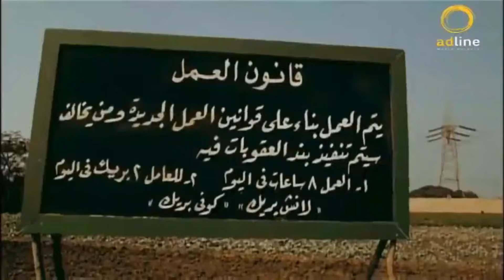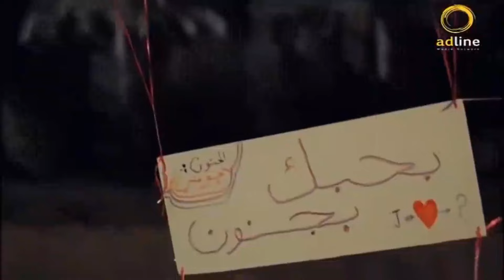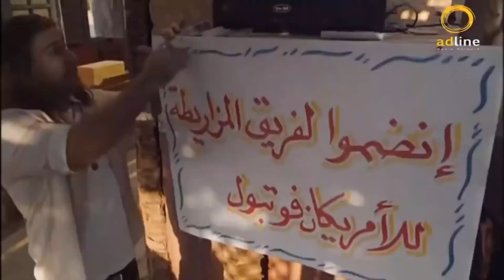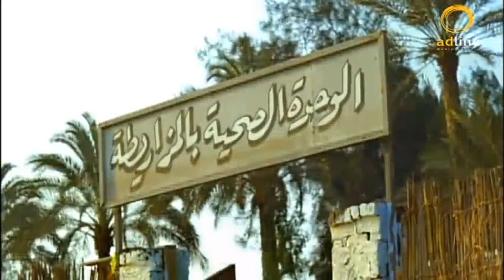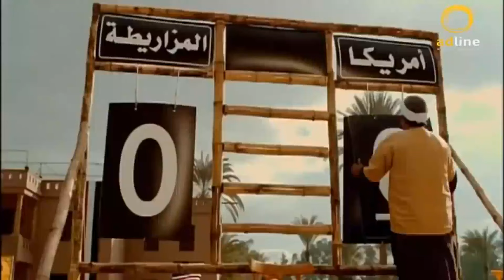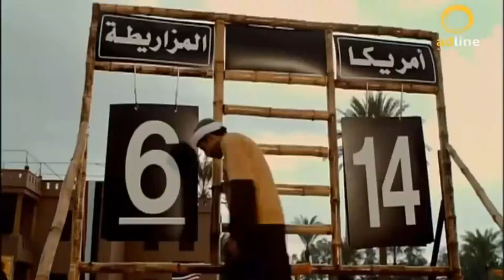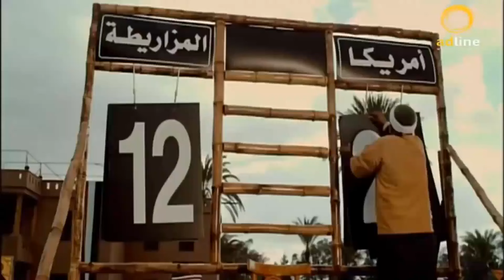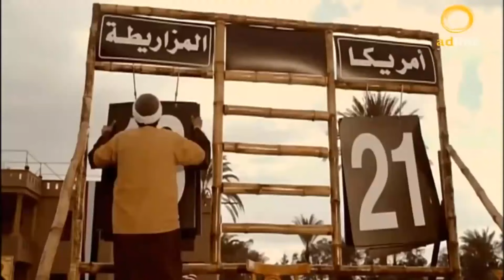فيلم الكوميديا والمسخرة | ولاد الحاتي | بطولة النجم أحمد مكي 🔥🎬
يكشف أحد أعيان الصعيد لابنه الوحيد قبل وفاته أن لديه شقيق توأم هاجر إلى أمريكا مع والدته اسمه جوني، وله نصف الميراث والحق في تولي عمودية القرية. لكن الابن الصعيدي الذي يلقب نفسه بالكبير يحاول الاستيلاء على الثروة
والعمودية، لكن جوني يعود ويرشح نفسه للعمودية أمام شقيقه